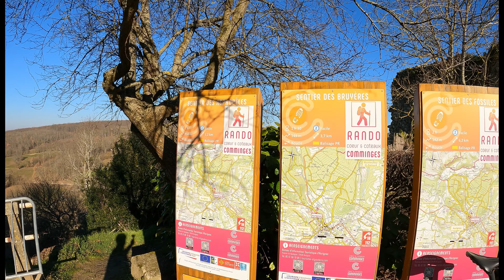Gravel en Haute Garonne!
Une belle sortie vélo avec nos gravel dans le Comminges, entre le Fousseret et Aurignac. Des côtes, des descentes et encore des côtes!. Quasiment 700 mètres de dénivelé positif!. Mais que du bonheur sur la totalité du parcours en découvrant le patrimoine du Sud-Ouest!.
Et pensez aux sous-titres!...

Chapitres:
00:00 Intro
01:52 Gravel!
05:39 Francon
07:10 La descente infernale!
12:30 Bachas et sa chapelle
17:06 Alan et sa mare aux canards
20:15 ND de St Bernard
22:40 Aurignac
29:41 Gravel encore!
32:00 Conclusion (enfin réussie!)